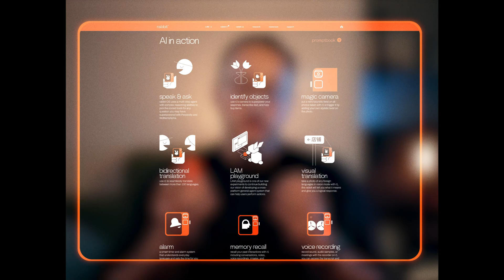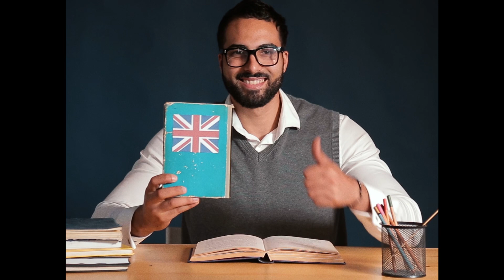L'IA va-t-elle RÉVOLUTIONNER notre façon de vivre en 2025 ?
J'ai testé le Rabbit R1, l'assistant IA qui promet de révolutionner notre quotidien, mais tout n'est pas aussi parfait qu'il n'y paraît... 🤔. Malgré cela, je pense avoir trouvé la cible parfaite pour les assistants IA!

Dans cette vidéo, je vous propose une plongée complète dans l'univers du Rabbit R1 : ses fonctionnalités, ses points forts, mais aussi ses nombreuses limites. De la conversation en anglais au contrôle vocal des applications, en passant par l'analyse d'images et la gestion des tâches, nous verrons ce que cet assistant est vraiment capable de faire… ou non.

Alors, pour qui ce gadget est-il vraiment utile ? Seniors, enfants, grand public ? Vous serez surpris de découvrir la réponse ! 📸🚗🎶

🎥 Ce que vous allez découvrir dans cette vidéo :

Les promesses du Rabbit R1 face à la réalité 🛠️
Pourquoi il ne tient pas toutes ses promesses (surtout en français !) 🇫🇷
Ses points forts en vision et analyse d’images 📷
Les obstacles majeurs pour le contrôle des applications et la reconnaissance vocale 🎙️
Mon avis final : faut-il l’acheter ? 🤷‍♂️
Donnez votre avis en commentaire ! Pensez-vous que les assistants IA comme le Rabbit R1 ont un avenir ? N'hésitez pas à partager vos idées et expériences !

## La Vidéo:
Ecriture / Co-réalisation: Sébastien MMK
Co-réalisation: Luma Studio
Cadreur: Luma Studio
Montage/étalonnage : Luma Studio
Cette vidéo explore les deux visions actuelles sur l' artificial intelligence, entre enthousiasme et scepticisme. Elle met en lumière les investissements massifs des entreprises dans ce domaine, avec un focus sur la startup Rabbit et son innovation. Découvrez l'outil conversationnel et l'analyse d'images offerts par cette technology.